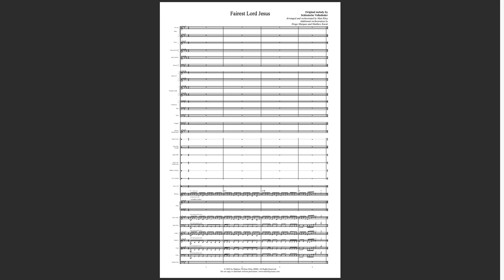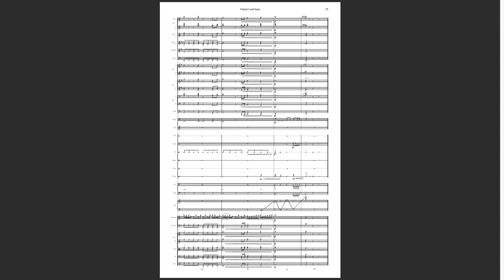Fairest Lord Jesus - Violin & Orchestra - Scorecast